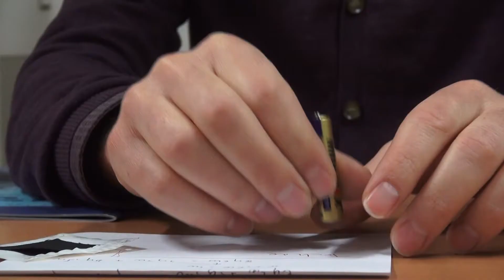Unipg, i giovani ingegneri spiegano che cosa è un motore elettrico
Di Pierfrancesco Carcassi